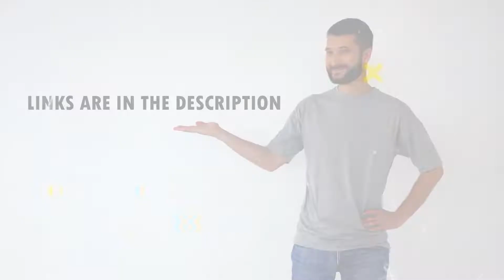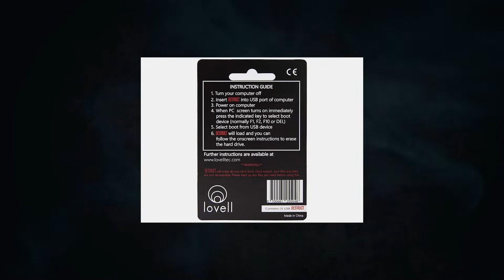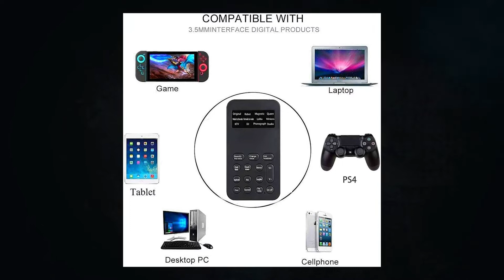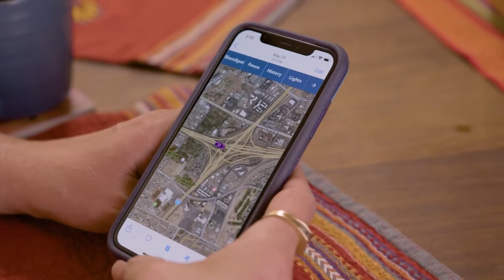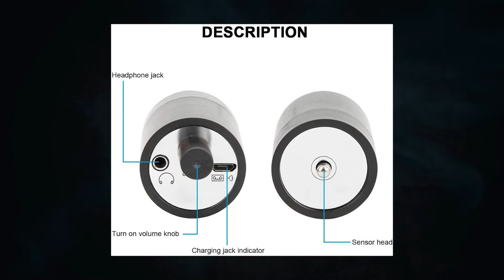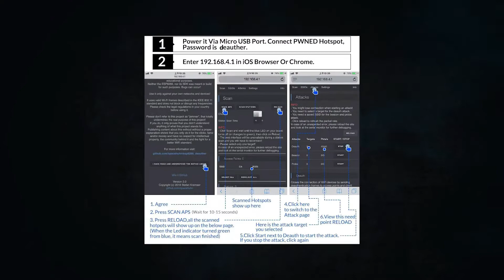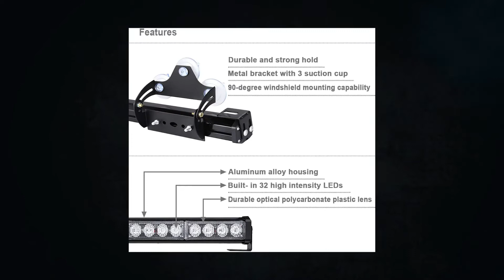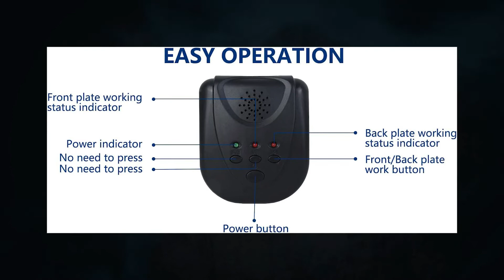13 Cool Gadgets That Were Almost Banned | Tech Deals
13 Cool Gadgets That Were Almost Banned

We are always on the search for cool prohibitedproducts or forbiddenproducts and prohibitedgadgets so we can share with you. Here's a few that were almost banned and just made it. Links with their prices are below so enjoy.

PRODUCT LINKS 👇
0:00 Intro
0:39 Camera Glasses
1:14 Destruct Data Eraser
2:06 Hidden Wall Clock Camera
2:53 Voice Changer
3:46 GPS Tracker
4:22 Propane Torch Weed Burner
5:00 Folding Pocketknife
5:27 Sound Amplifier
6:01 Night Vision Goggles
6:45 Wi-Fi Swept Jammer
7:31 Multi Tool Pen
8:21 Emergency LED Traffic Lights
9:21 Electric License Plate Holder

Welcome to Tech Premiers where we take a look at all the latest technology, coolest gadgets and innovative inventions from the past and into the future.